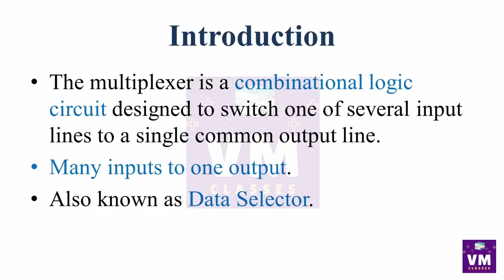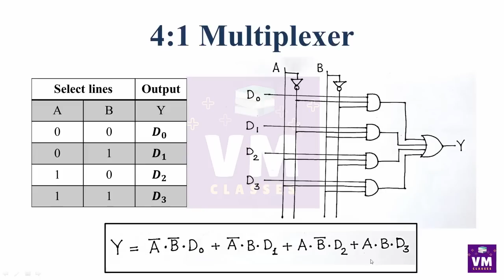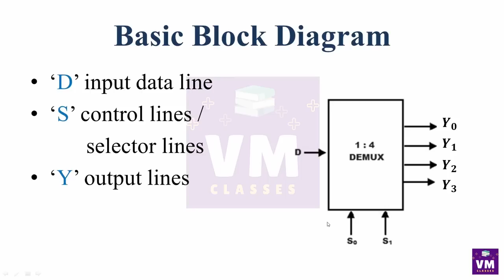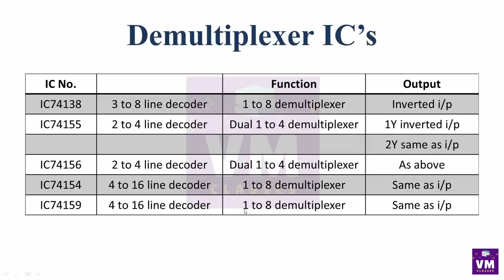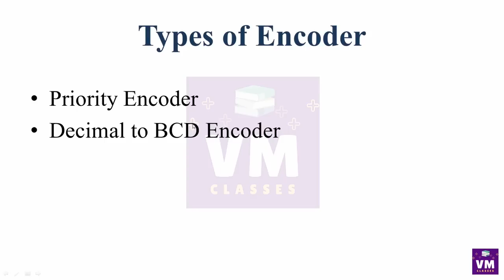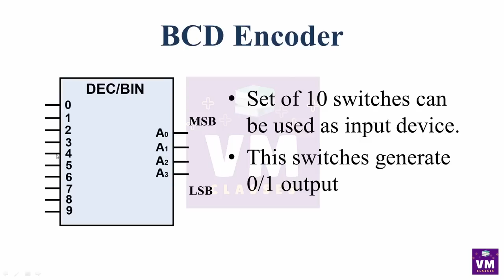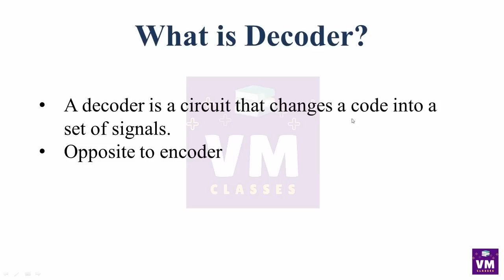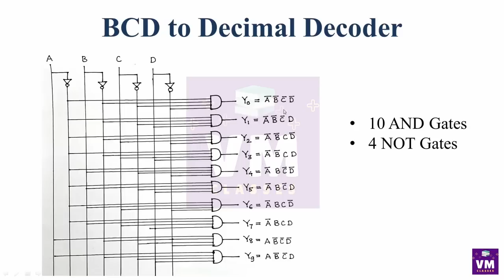Ch.4 Combinational Logic Circuits | 12th Vocational Electronics | Full Syllabus - One Shot Video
Most important questions of vocational electronics paper 2 - digital electronics in Hindi
These questions are based on the reduced syllabus of the 2021 HSC Maharashtra board.
12th class electronics
12th vocational electronics